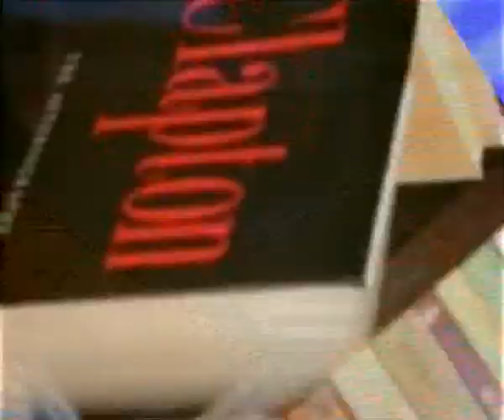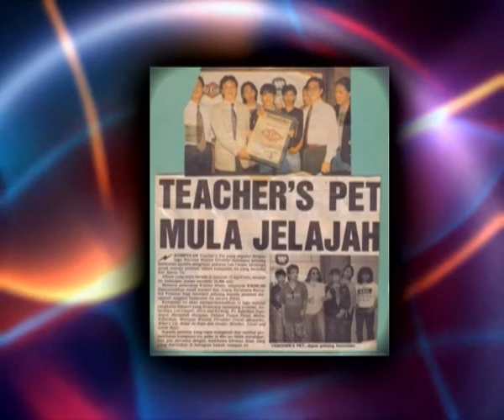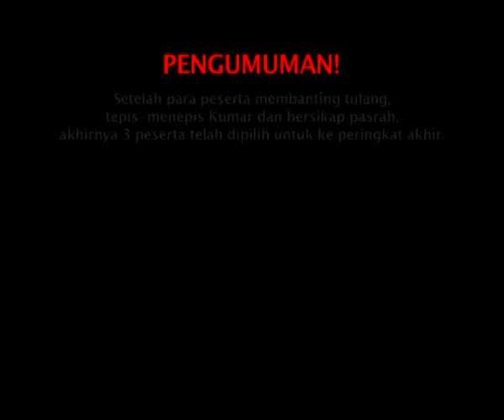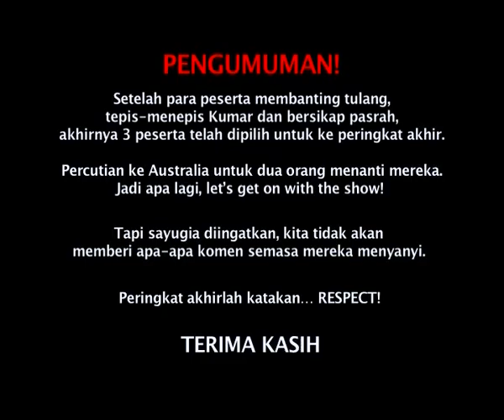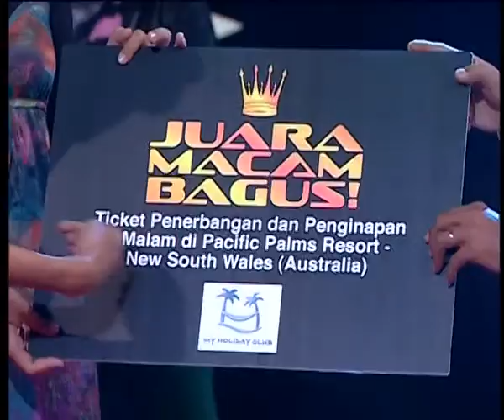90an Gerek Ep 8